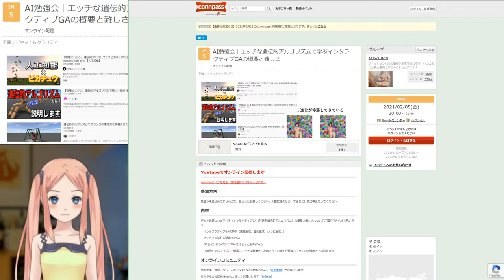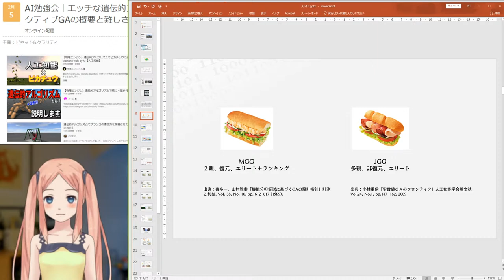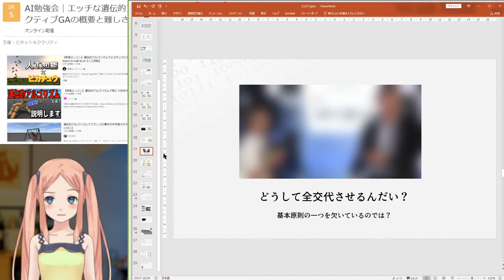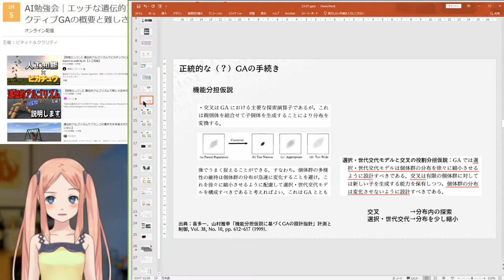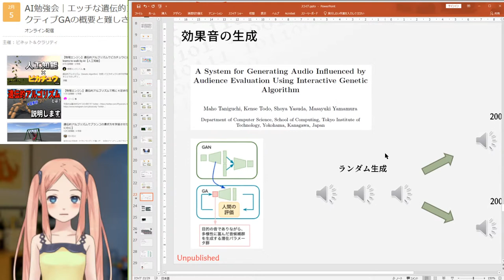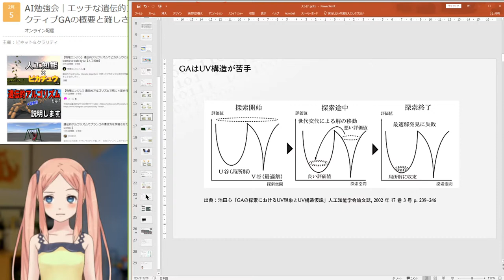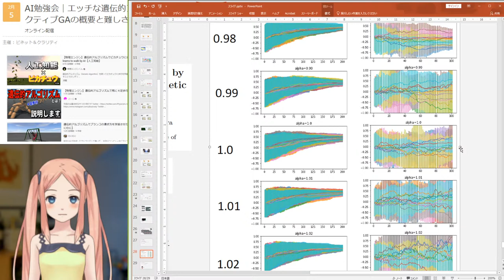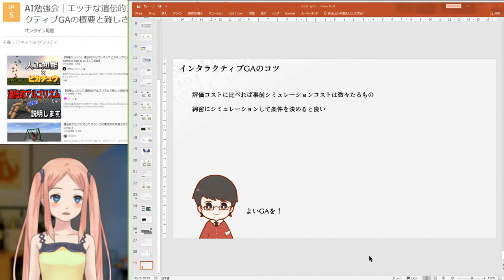AI勉強会｜エッチな遺伝的アルゴリズムで学ぶインタラクティブGAの概要と難しさ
2021/2/5のライブ配信です。

ライブ中のコメント・質問を歓迎しています。

【関連リンク】
vcoptチュートリアル

遺伝的アルゴリズムで最高にエッチな画像を作ろう！